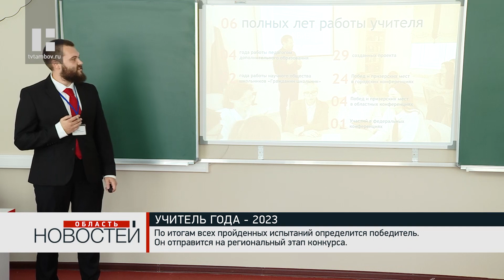В Тамбове завершился городской конкурс "Учитель года - 2023"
На площадке второй школы прошёл заключительный этап городского конкурса «Учитель года - 2023».